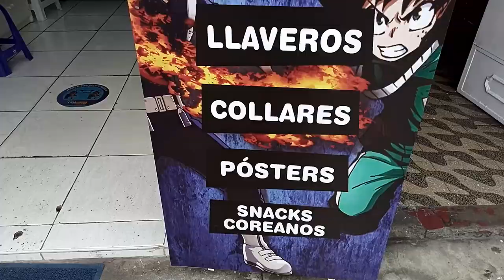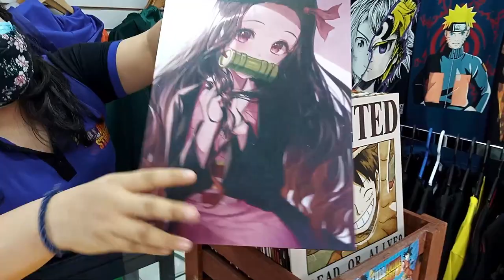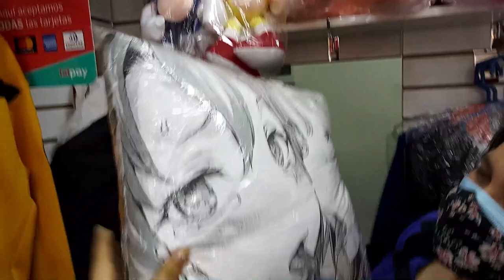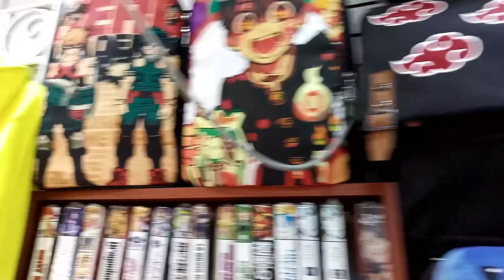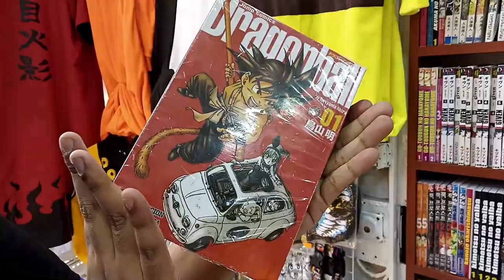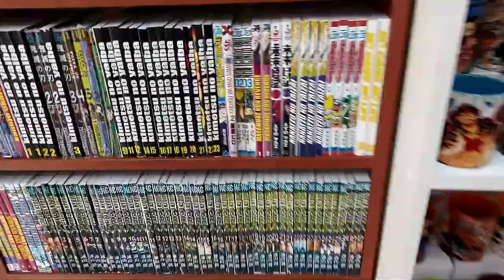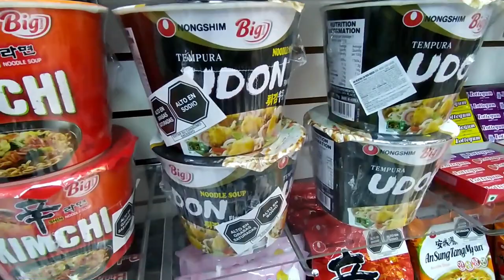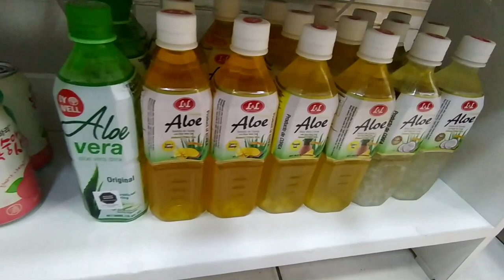Visitamos Tienda Anime👉Venta de Mangas, Figuras, Funkos, Prendas, Peluches y Snacks Coreanos en Lima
🤔¿No sabes donde comprar Mangas, Figuras, Prendas, Cojines Relacionado al Anime? Entonces Yo te Recomiendo Esta TIENDA 👈

Hoy Visitamos una Tienda Especializada en la Venta de Anime y Snacks Coreanos,  aquí encontraras Prendas, Cojines, Cubre Bocas, Figuras Anime, Tomos de Mangas mas Populares, Funko Pops, entre muchas cosas más. La Atención es Excelente y los precios son justos y competitivos!

¿En tu Infancia tuviste en tus manos los Álbumes de Dragon Ball, Saint Seiya o jugaste con los Taps de Pokemon?  Conocí a un joven coleccionista que aun los conserva intactos, míralo por ti mismo.

La Importancia de dejar tu LIKE??  Me Motiva a Seguir Adelante es una Palmada en la espalda diciéndome ¨Sigue Así¨

Recuerda que detrás de este Video hay un Idiota que se esforzó mucho en la Realización y Edición del Material Mostrado